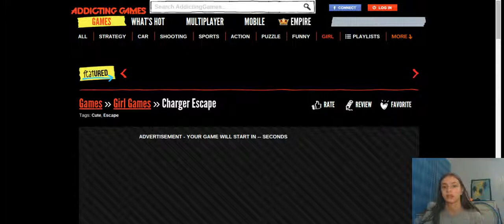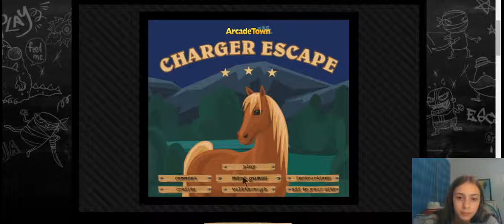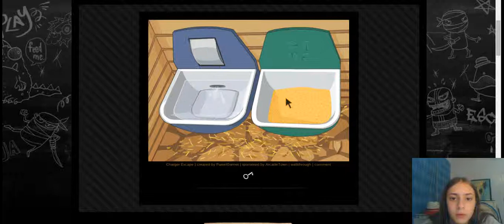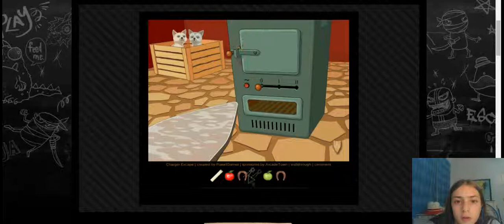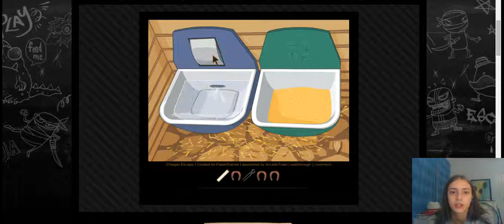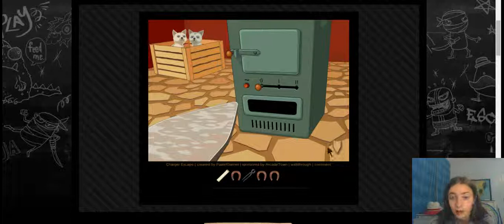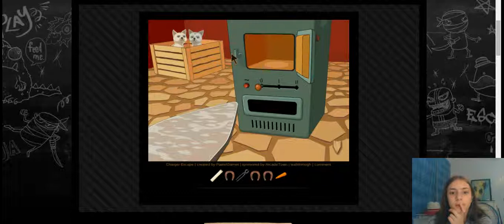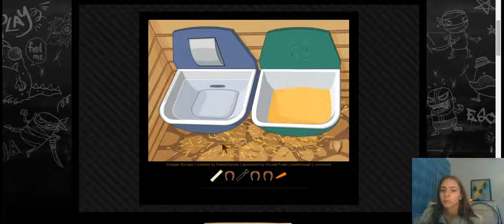Charger Escape part 1